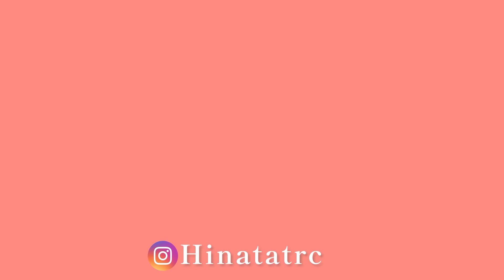【1日4分】くびれ、腹筋を確実に割るトレーニング！4mins Abs Fat Burn Workout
今回は私の30日間ダイエットチャレンジで行っていた、腹筋トレーニングの総集編になります！

このトレーニングメニューは、特に腹筋の横側、腹斜筋に効くものが多いので、くびれ作り、11字腹筋作りに効果的です！💪

是非やってみてね〜🔥

次回は食事編を出す予定です！